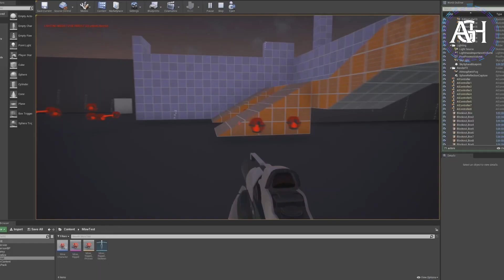Hra, která už NIKDY nevýjde...Arcadian Rift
Tohle je Arcadian Rift. Hra jejíž vývoj jsem sledoval už od samého začátku a nemohl jsem se dočkat, až výjde. To jsem ale netušil, jaké zjištění mě jednoho dne čeká...